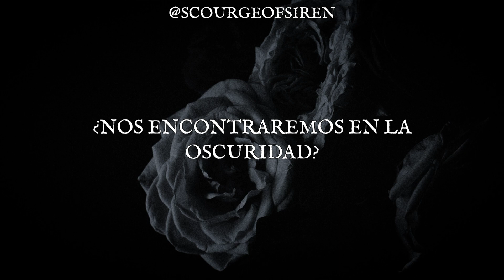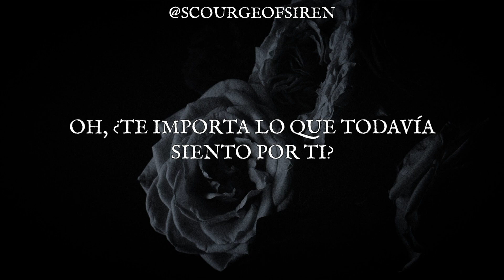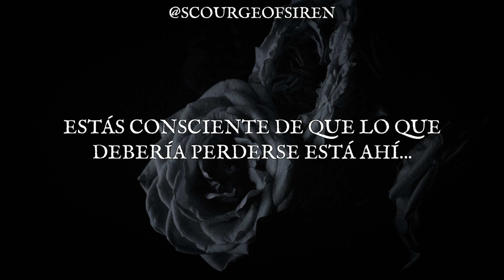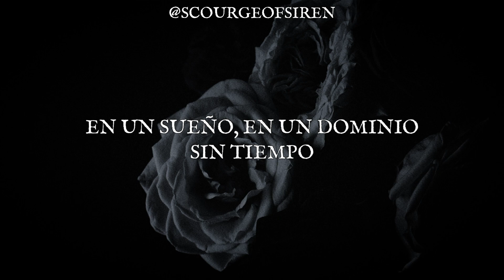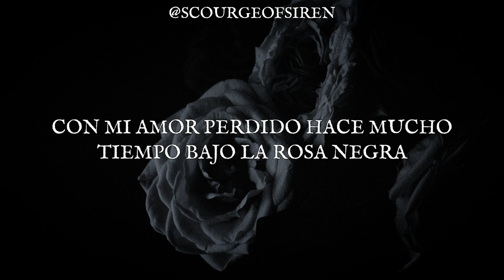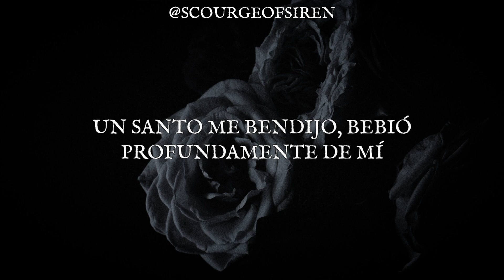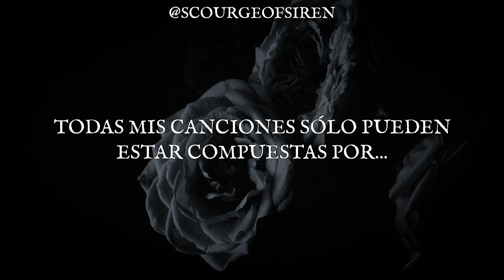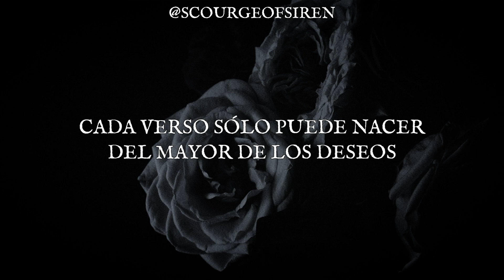NIGHTWISH - Beauty Of The Beast (subtitulado al español)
Canción: Beauty Of The Beast
Banda: Nightwish
Álbum: Century Child
Año: 2002

Video creado por @SCOURGEOFSIREN - THESIRENTARJAA